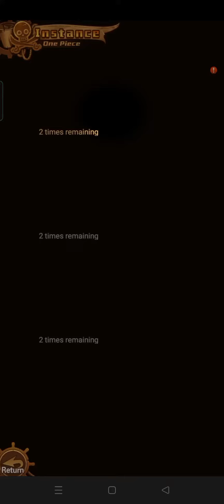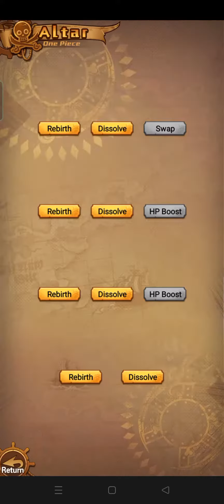Rubber Hunter: Sea World Gameplay (Early Access) | Android